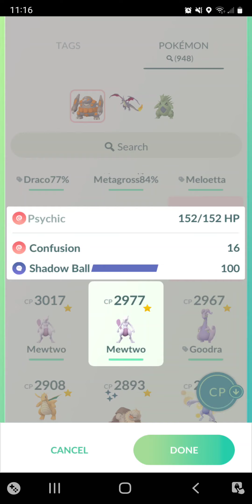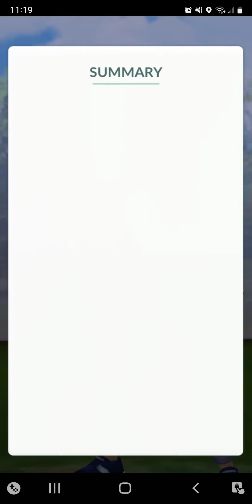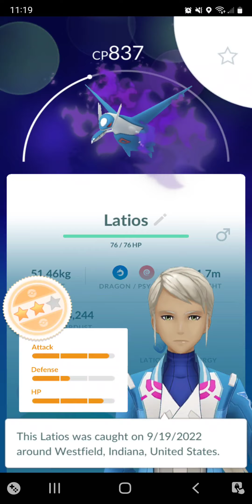pkmn go Giovanni